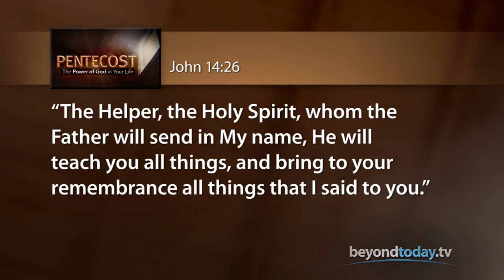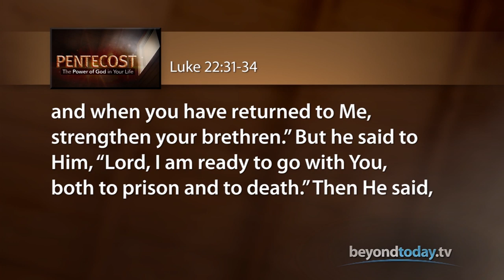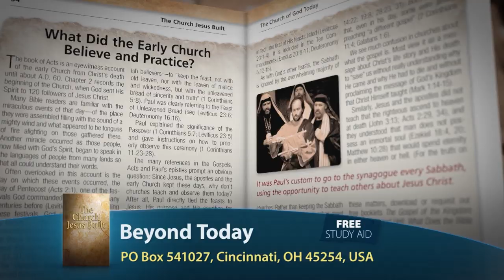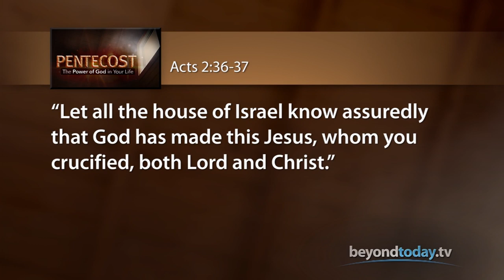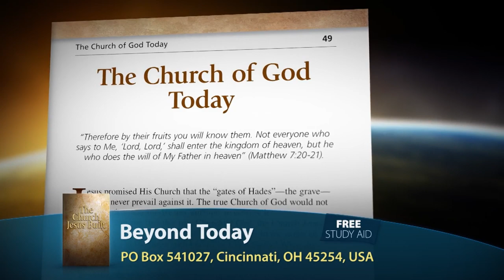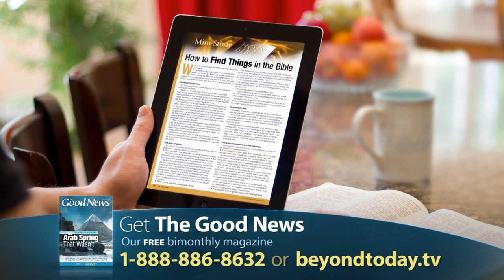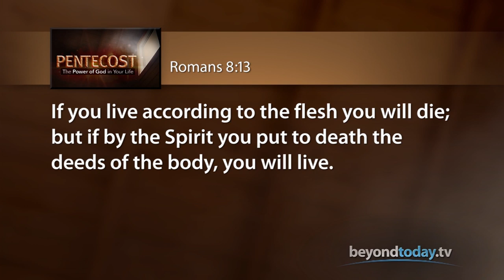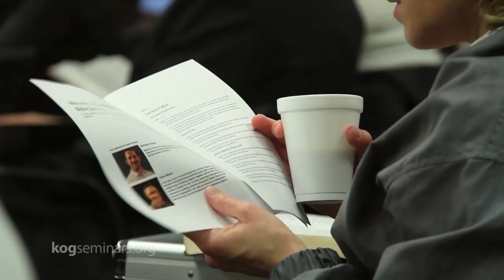Beyond Today -- Pentecost: The Power of God in Your Life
Are you stuck in the rut of this world? Christ offers you spiritual power that can transform your life.
FREE Bible Study Aid
The Church Jesus Built